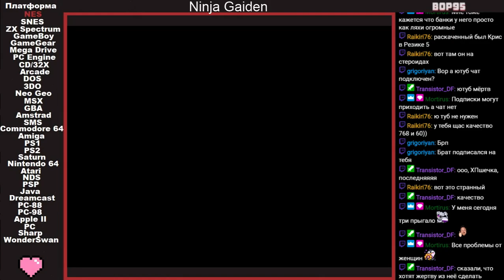Ninja Gaiden (NES)